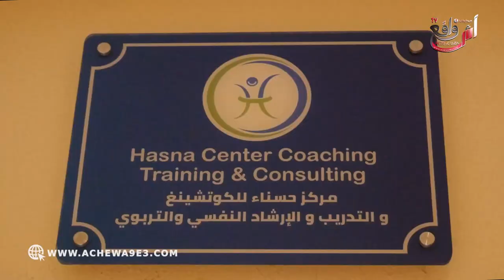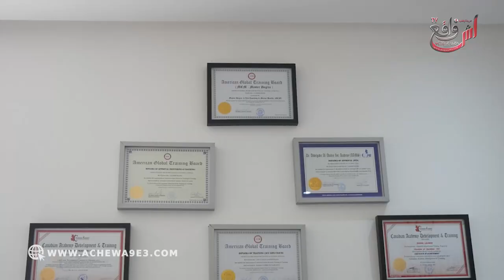إفتتاح مركز حسناء للكوتشينغ والتدريب والإرشاد النفسي والتربوي لأول مرة بآسفي